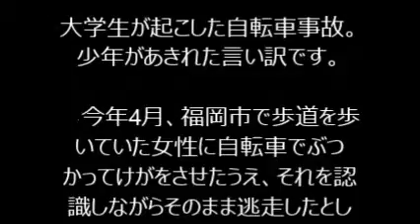犯人の呆れた言い訳 「大学に遅れそうで…」大学生自転車で“ひき逃げ”